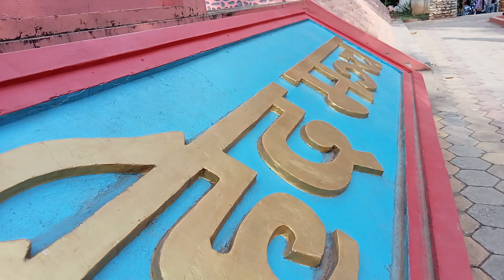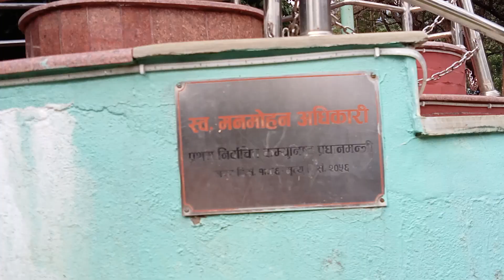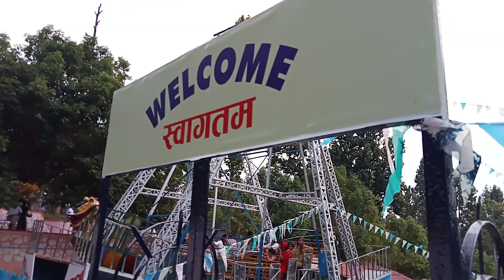new nepali vlog ..hetauda ko smark .....###🇳🇵🇳🇵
New nepali vlog